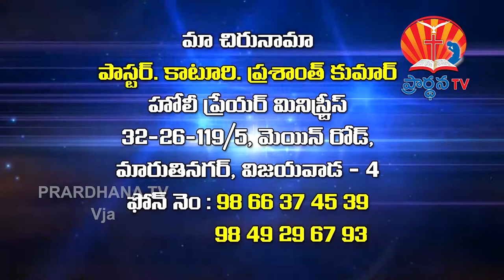k.prasanth garu || 11-07-2018 || దేవుని ఆలయం